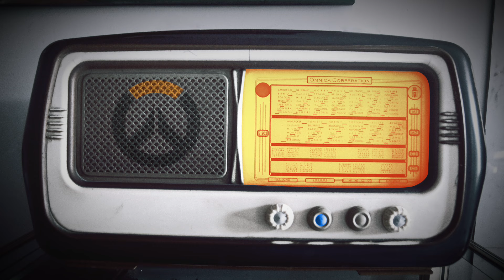ASMR Quick Play | The Lucio: Kofi Aromo Radio Ad (Overwatch Parody)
Want every day to feel like a dance party? Try Kofi Aromo's newest drink, The Lucio.
⤹Social Links & How To Support The Channel below ⤵︎

This video is intended for relaxation and to trigger ASMR. If you are not familiar with ASMR, you can find out more

I am not a professional therapist, physician or have really any medical knowledge other than first aid. Please do not take any information in my videos as medical advice, this is purely for relaxation. Well and maybe a laugh or two!